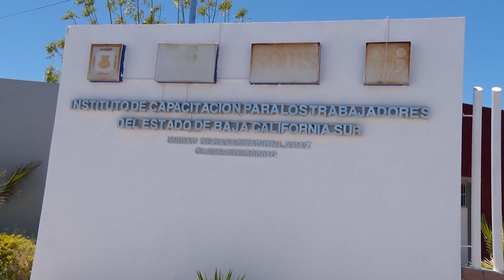ICATEBCS imparte talleres y cursos con valor curricular.🙌🙌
LaNota con Daniela González: ICATEBCS imparte talleres y cursos con valor curricular.🙌🙌